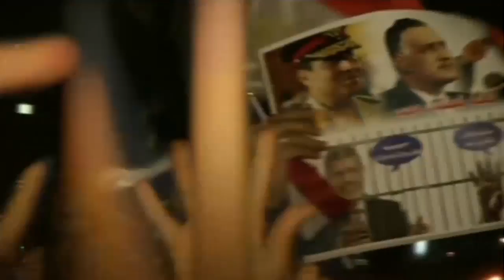Egypt Islamists: 'We'll Protest until Morsi Returns'